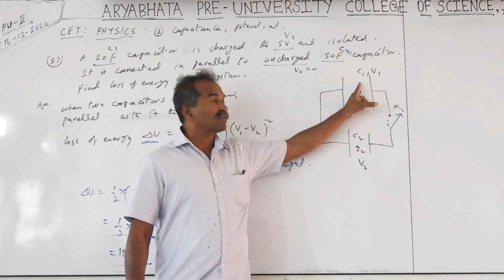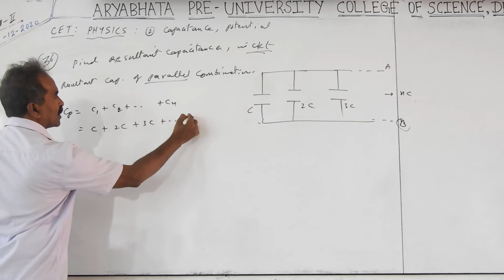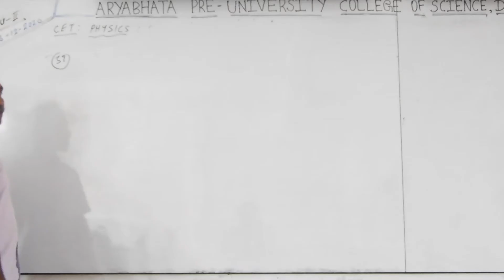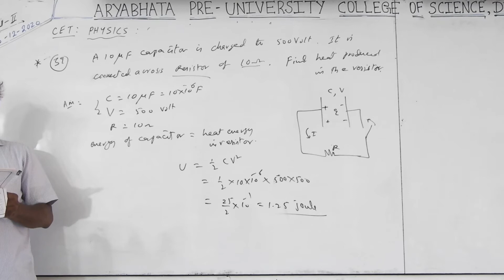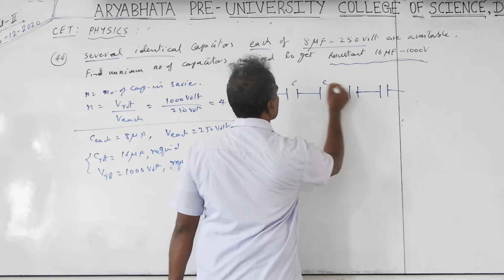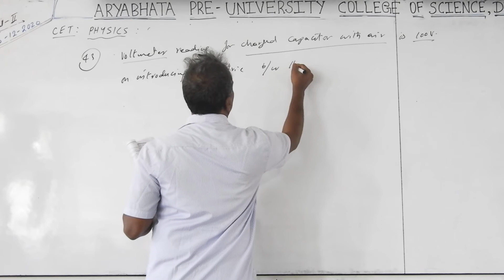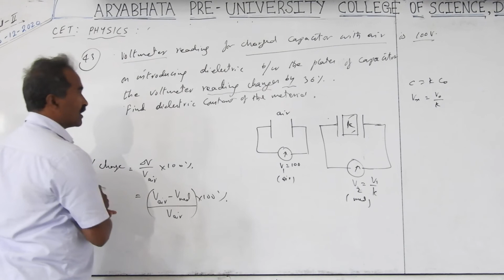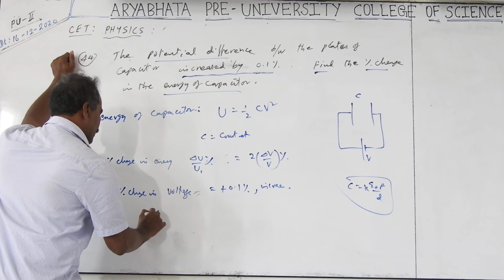PART 17 PROF SHANKAR SIR CET NEET JEE COACHING CLASSES ELECTRIC CHARGES AND FIELDS